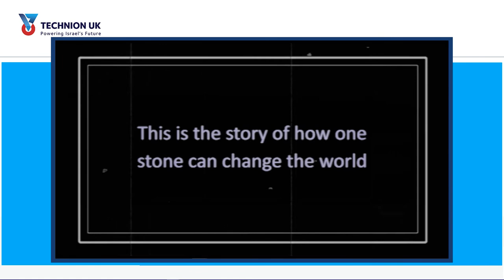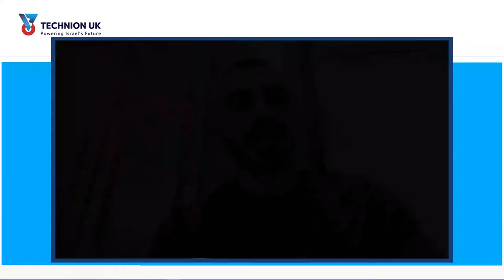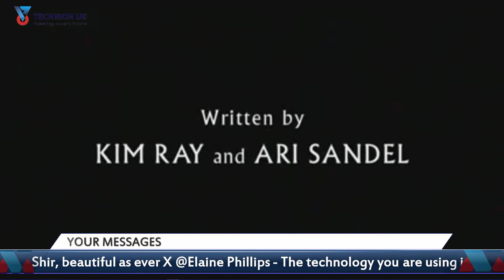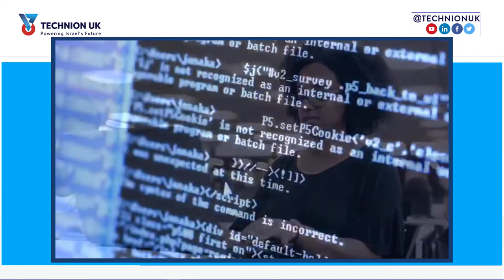ISRAEL LIVE 72 | TECHNION UK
Welcome to Technion UK’s Israel 72 live event - for 100 years Technion has been the backbone of technology and research in Israel and today we have a band, a duo and a singer to help you celebrate Israel‘s birthday.

We have live speakers and an award-winning short film and we have messages from the President of Israel, Idan Raichel, Uri Geller and more.

Make sure to leave us a message in the comments below, the best messages will be shown live on screen.